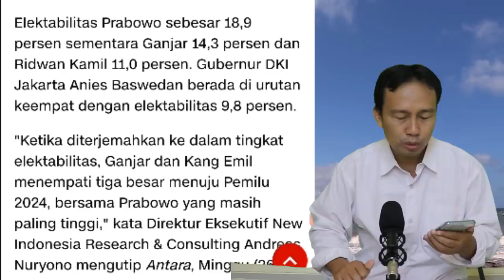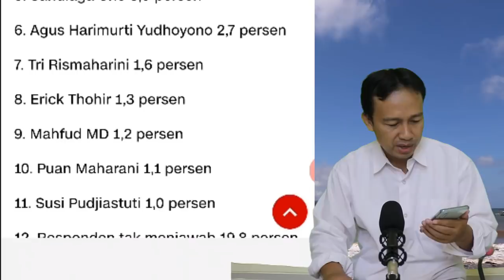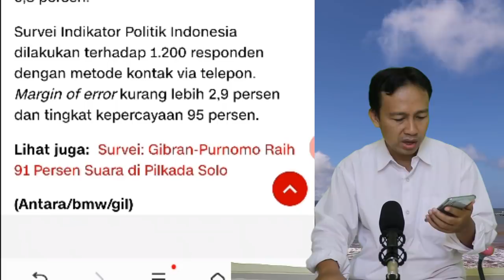LUAR BIASA!! HASIL SURVEY ELEKTABILITAS PRABOWO NOMOR 1 DI PILPRES 2024 - JOKOWI 4NC4M RESUFFLE